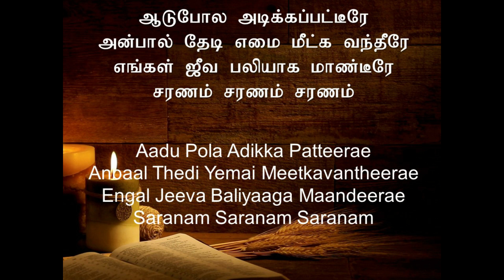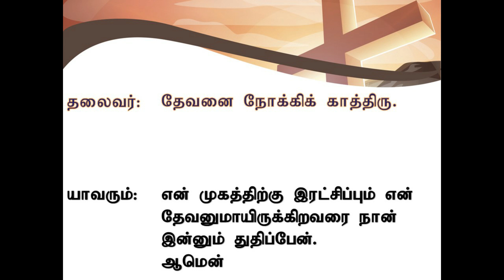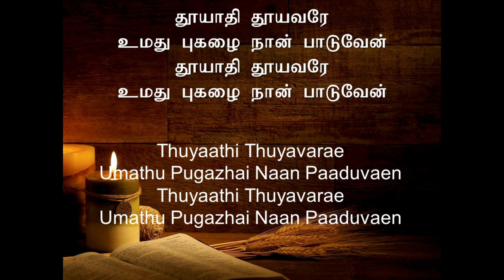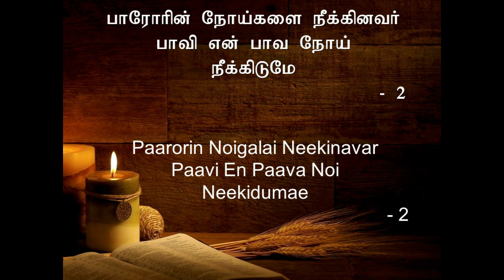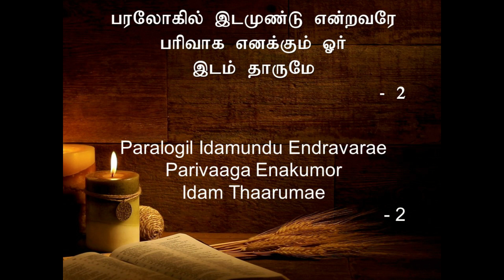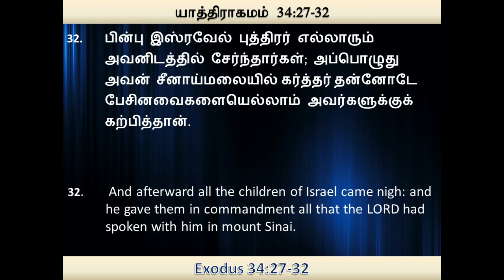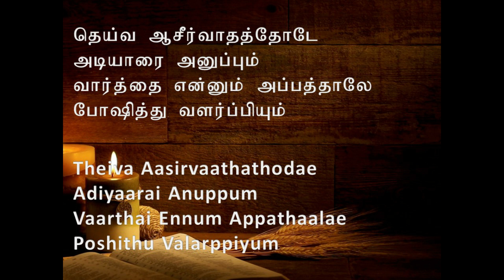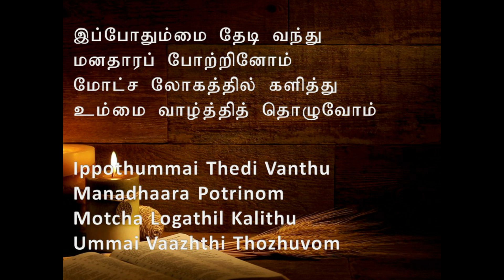Seletar TMC - 19th April 2020 - Sunday Service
Seletar Tamil Methodist Church